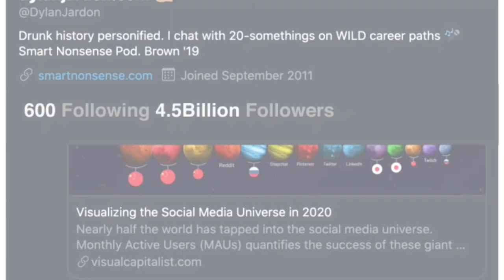Book Club: What Every BODY is Saying by Joe Navarro | Smart Nonsense #56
Body Language: how to read it, and how you can apply that information

🕘Timestamps:
- 00:00 - Introduction
- 02:11 - Joe Navarro: Solving crime through body language
- 02:54 - Why reading body language is a skill you need to master
- 06:24 - The truest form of body language
- 07:15 - Survival instincts: Freeze, flight, fight
- 09:46 - Feet positions: The message it reveals
- 12:46 - Baseline strategy: How to tell when people are comfortable or not
- 16:33 - The importance of body language in job interviews
- 18: 30 - Body language interpretations
- 30:04 - The chameleon effect: Why two people mimic each other

🔎Links:
- What Every BODY is Saying